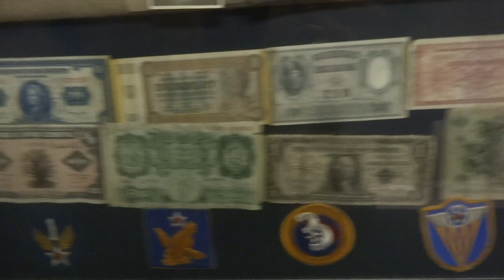2013/2014 trip 美國航天博物館-當時飛行員交流的各國錢幣